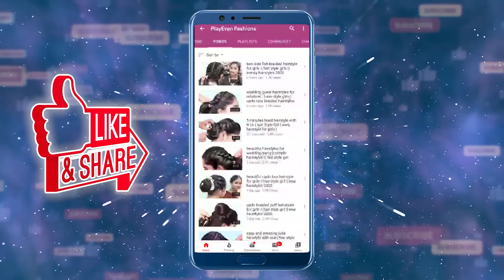Pretty hairstyle for girls || hair style girl || hairstyles for girls | cute hairstyles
Hi everyone,
in this channel, you will find very easy and quick hairstyles that you can do in any occasion like weddings,parties and for everyday too.

This channel is about:
1.Easy hairstyles
2.Quick and short hairstyles
3.Juda hairstyles
4.Party hairstyles
5.Wedding hairstyles
6.School hairstyles
7.Self hairstyles
8.Bunhairstyles
9.Bridal hairstyles
10.Everyday easy hairstyles and lot more.

Hope you like my video share your comments with me and if you are in need of any hairstyle comment-in so that I will help you out with that hairstyle😊🤟
Hairstyles Keywords :-

👩🏻 Learn More to Style Your Hair Like a Pro:-

I always try to make new hairstyle and hairstyle for beginners..